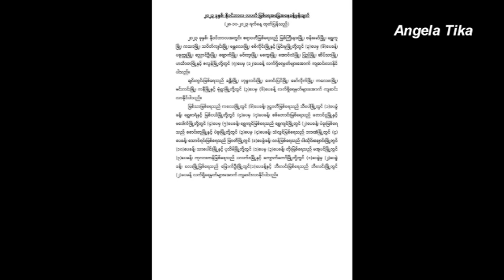ညေန ၆ နာရီခြဲ ေအာက္တိုဘာ ၂၉ - ၃၀ ရန္ကုန္ မိုးၾကိဳးမုန္ုတိုင္း နဲ႕အတူ ပါလာမယ့္ အရာၾကီး ဦးဝင္းႏုိင္